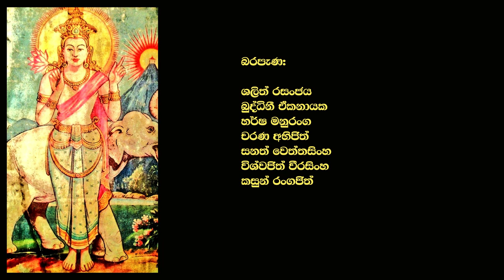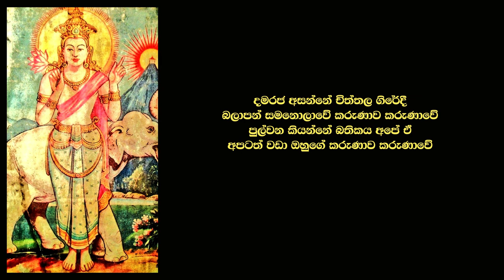"Sumana Saman" Song සුමන සමන් ගීතය Miyuru Somarathna, Sahana Amodya Official Video Ravana Brothers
Vocals - Miyuru Somarathne
               Sahana Amodya
Lyrics - Dhammika Hettiarachchi
Melody & Music - Sahan Weeraman
Recording ,Mix & Mastering - Sahan Weeraman @i-Con earlab
Percussion & Horanawa - Chanaka Sampath
Flute - Sasrika Randimal